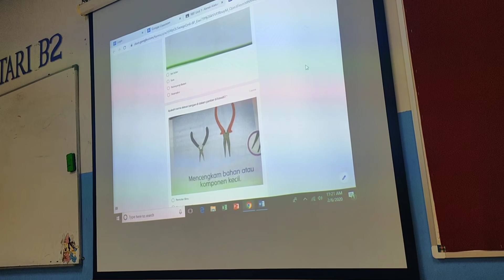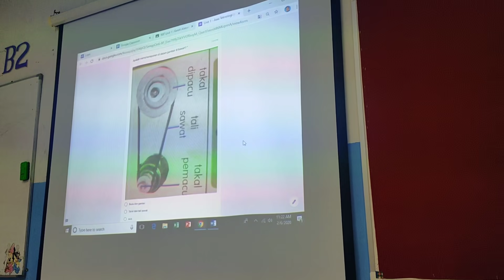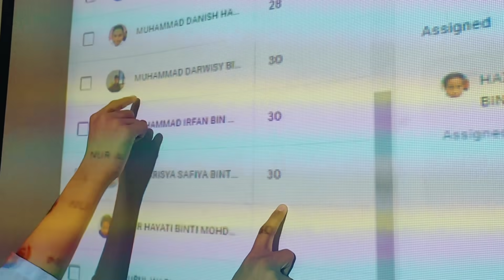[ Seronoknya! GC ] Murid minta lebih banyak Assignment! PART 22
Biasanya bila beri kerja sekolah akan terdengar keluhan! kali ini lain pula yang kedengaran.. Cikgu! Bagi kami assignment banyak-banyak! Wah.. perkembangan yang baik dengan Platform pembelajaran terbaik. Murid menunjukkan minat yang lebih untuk belajar dan bersaing mendapatkan markah tertinggi. GC.. Go!

20. Bina Quiz Google Form
21. Bina Quiz Google Form
26. Sepintas Lalu (Ibu Bapa)